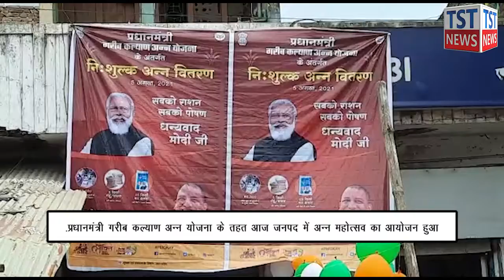देवरिया: गरीब कल्याण योजना के तहत जनपद में अन्य महोत्सव का हुआ आयोजन